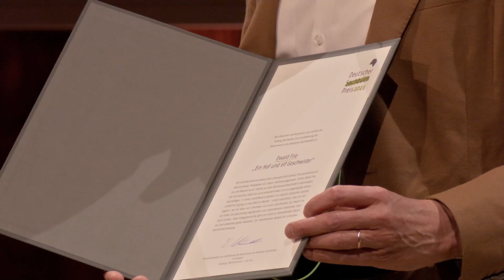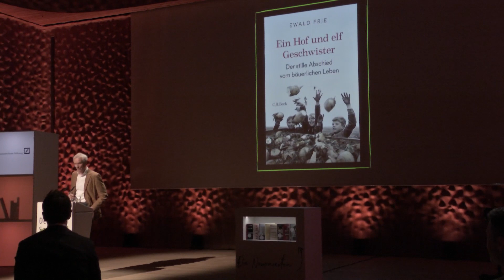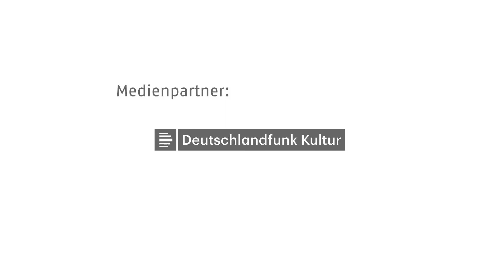Deutscher Sachbuchpreis 2023 | Rede des Preisträgers Ewald Frie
Ewald Fries "Ein Hof und elf Geschwister" (Verlag C.H.Beck) wurde mit dem Deutschen Sachbuchpreis 2023 ausgezeichnet - hier seine Rede in der Elbphilharmonie in Hamburg!